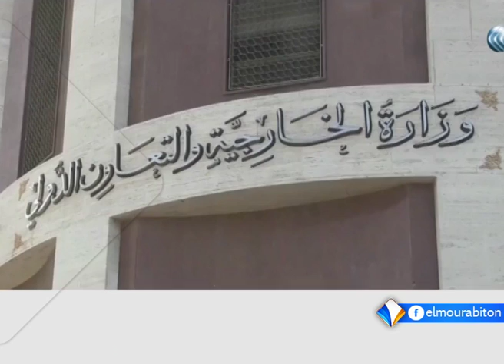وزير خارجية حكومة الوفاق الليبية يتباحث مع المبعوث الأممي لليبيا تقرير الحافظ ولد الغابد.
ناقش وزير خارجية حكومة الوفاق الوطني الليبية محمد الطاهر سيالة، والممثل الخاص للأمين العام للأمم المتحدة غسان سلامة، آخر مستجدات الشأن الليبي، خلال مباحثات جمعت بينهما في العاصمة طرابلس.
وكانت الأطراف الليبية قد اتفقت خلال امؤتمر باريس، مايو الماضي على إجراء انتخابات تشريعية ورئاسية في العاشر من شهر دجمبر القادم.